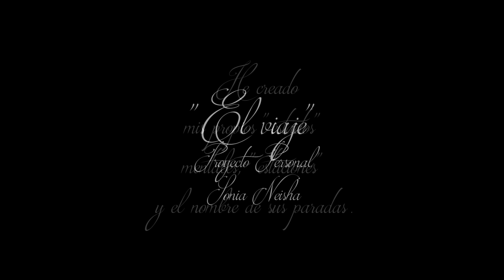El viaje - Proyecto Fotográfico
Os presento mi proyecto fotográfico "El Viaje" al completo.
Una serie de seis autorretratos que preceden a dos proyecto más (por ahora).

¿Cuáles son vuestras dos fotografías favoritas?
¿Qué os inspiran?